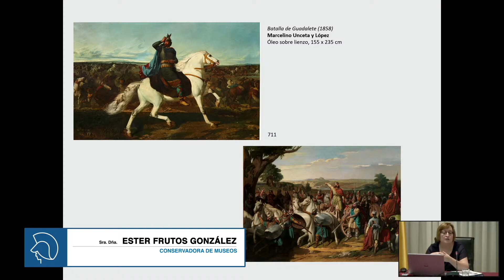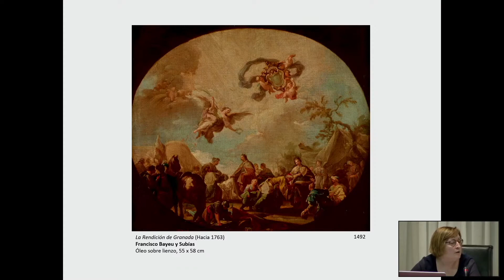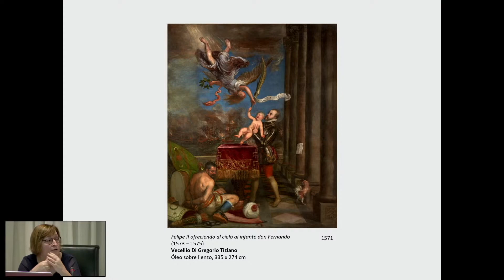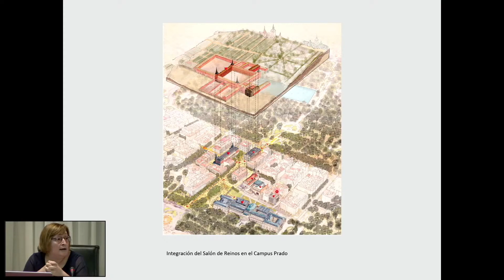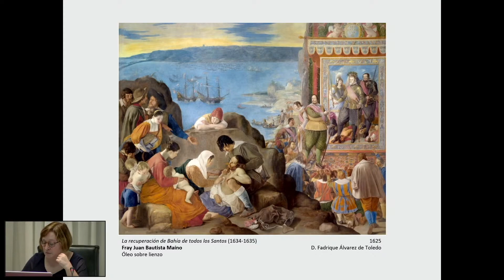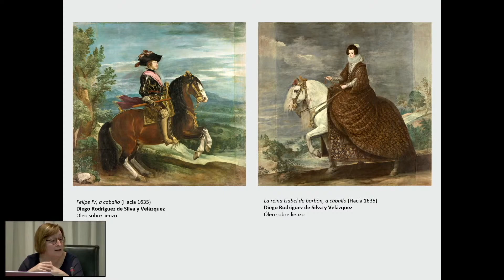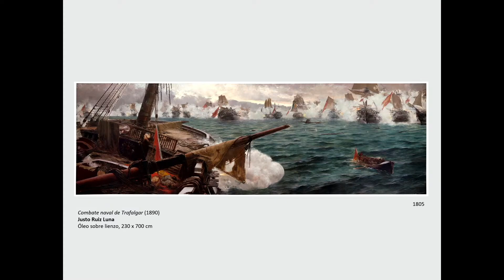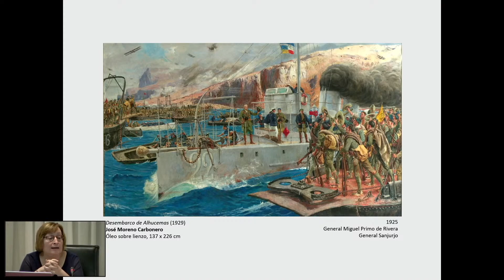La Historia de España a través de sus pinturas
Las pinturas de batallas del Museo del Prado. La indumentaria, el armamento, la estrategia o los símbolos militares a través de obras esenciales del Museo del Prado. («Un Prado de batallas»).
Conferencia de Ester de Frutos González, Conservadora de Museos.
5 de octubre de 2022.
Academia de las Ciencias y las Artes Militares.